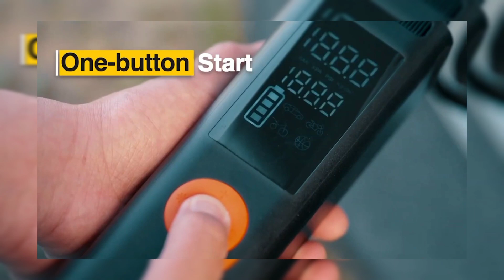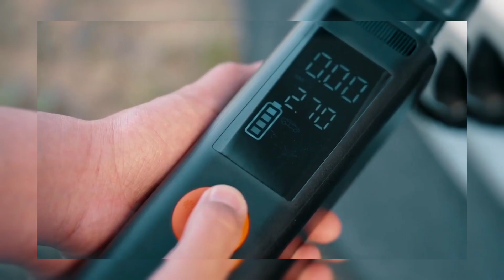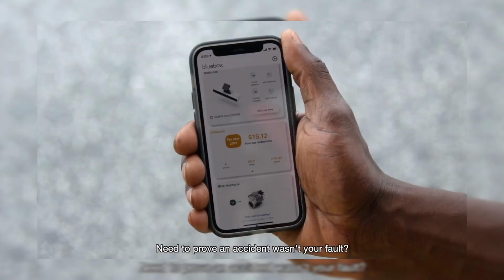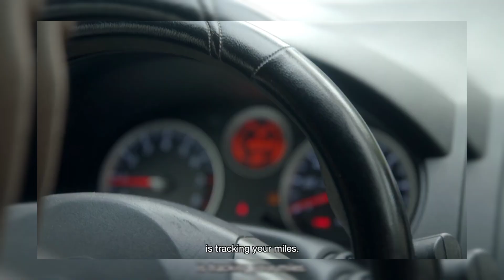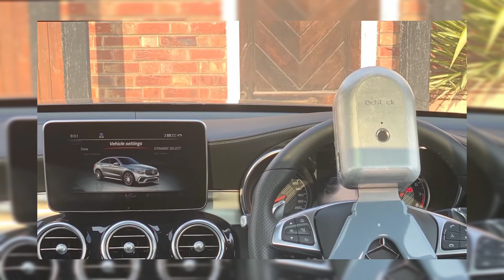10 CAR GADGETS YOU'LL WANT TO BUY 2023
"Explore the future of automotive technology in 2023 with these incredible car gadgets! 🔮🚗 From head-up displays and wireless connectivity to adaptive headlights and smart tire pressure monitoring, we're showcasing the latest innovations that will transform your driving experience. Join us as we dive into the world of cutting-edge automotive tech and discover the must-have gadgets that will make your journeys safer, more convenient, and simply more enjoyable.

4. Car Trash Bag

6. Bluebox Co-pilot

8. Zetta 1024

10. iLIKE Ice Car Cushion

🔥 If you found this video as exciting as we did, make sure to give it a thumbs up, subscribe to our channel for more captivating content, and ring the notification bell so you never miss an update.